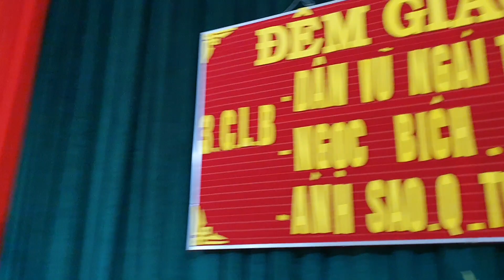Múa Làng Quan Họ Quê Tôi- CLB Ngái Trì- Giao Lưu ba CLB- Phủ Lý- Hà Nam